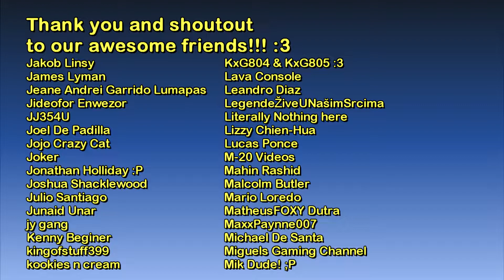The Game Tourist: Sleeping Dogs - Aspirazone (Central)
Game: Sleeping Dogs: Definitive Edition
Location: Central - Aspirazone